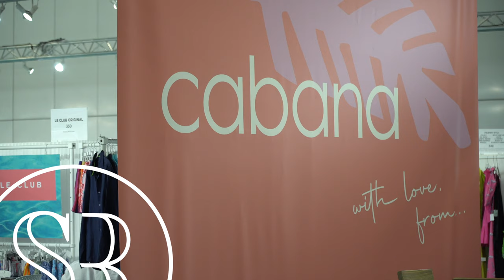Scaling Retail x Cabana: Janet Wong, Show Director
When Scaling Retail visited the Liberty Fairs & Cabana show in Miami for the latest in men's fashion, resort wear, accessories and more, we had the opportunity to chat with some of the leading innovators, designers and creators responsible for the event itself.

While at Liberty Fairs, Syama sat down with Janet Wong, the founder and director of the entire Cabana Show. Janet is responsible for pulling together the iconic swim and resort wear-focused trade show, providing a huge platform to buyers for brands of all sizes and ages.

Syama and Janet discussed the current and future state of retail, what the 2022 season holds, how trade shows are operating, what she looks for in brands and much more.

Or schedule a free intake call on brand and business strategy